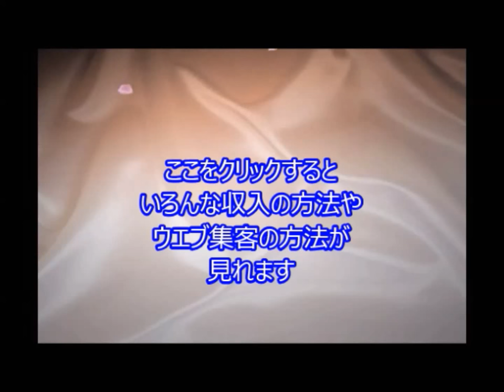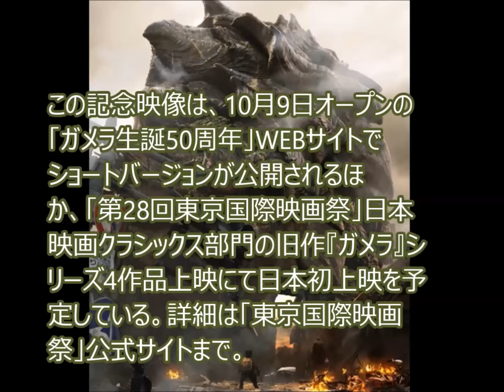『ガメラ』50周年プロジェクト、新作映像公開 宮藤官九郎がギャオスの餌食に TC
引用元
『ガメラ』50周年プロジェクト、新作映像公開　宮藤官九郎がギャオスの餌食に

米現地時間10月8日に開催された「ニューヨーク・コミコン2015」にて、KADOKAWAが『ガメラ』シリーズ50周年記念の新映像『GAMERA』を公開。この映像は、多くの映画やCMのほか『キルビル Vol.1』のアニメパートを手掛けたことでもで知られる石井克人監督がメガホンを取っており、今後KADOKAWAは『GAMERA』新プロジェクトを企画予定だという。

JbCtoLGpiCAPJ85VcmmumQ,UCJbCtoLGpiCAPJ85VcmmumQ